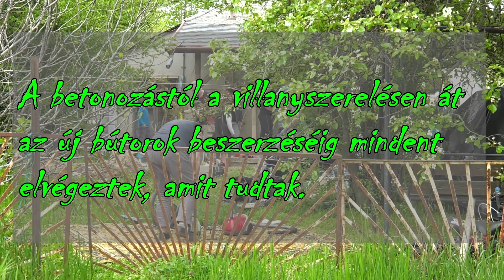Csoda történt Parkvárosban Ágival és a négy fiával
Öt nap alatt újjávarázsolták egy érdi négygyermekes édesanya házát a nemzetközi OM Misszió holland önkéntesei és magyar segítőik. A munkálatok utolsó napján látogattunk el Ágihoz, aki alig jutott szóhoz a meghatottságtól.